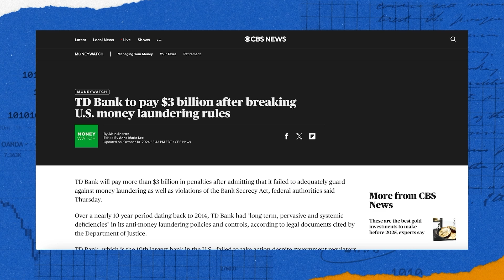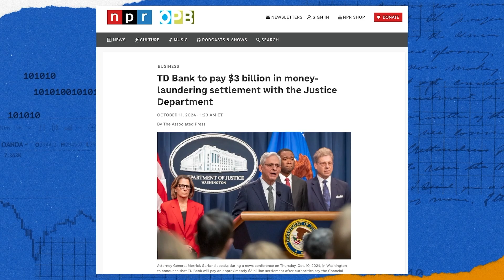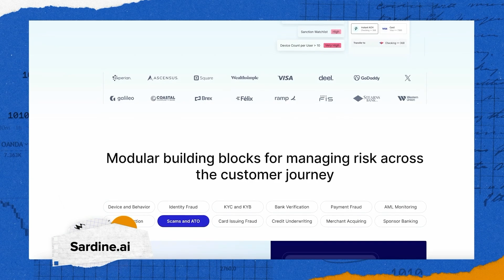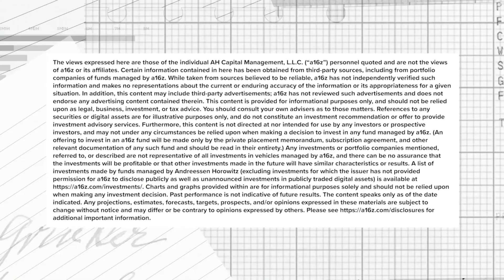When Regulation Becomes Code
Regulations are at an all-time high, with over 50,000 federal banking rules driving up costs for businesses and stifling innovation.

Angela Strange, General Partner at a16z, explores how AI is revolutionizing compliance by turning regulation into code—cutting costs, simplifying workflows, and empowering startups to compete. In this episode, she unveils her 2025 Big Idea, highlighting the transformative impact on businesses, consumers, and the economy.

Timecodes:
00:00: The Growing Burden of Regulation
01:06: The Compliance Challenge
02:36: AI to the Rescue
03:19: The Role of LLMs in Compliance
05:23: Real-World Applications and Examples
07:41: Future Opportunities and Impact
09:54: Why It Matters to Everyone